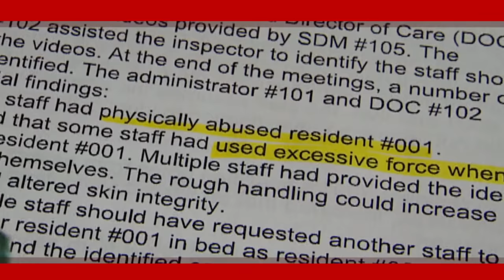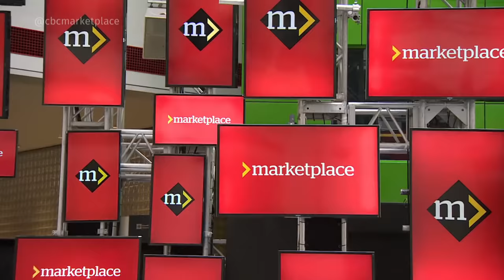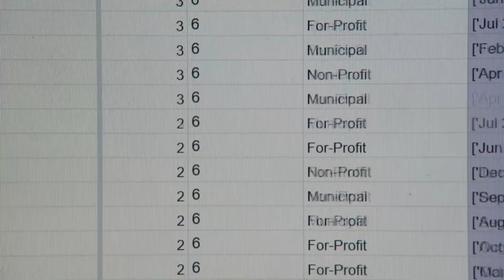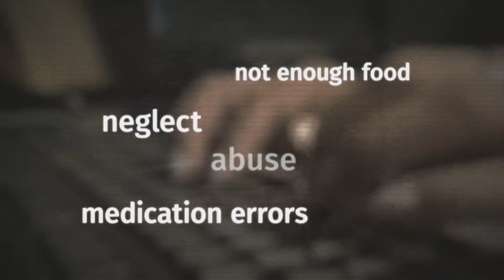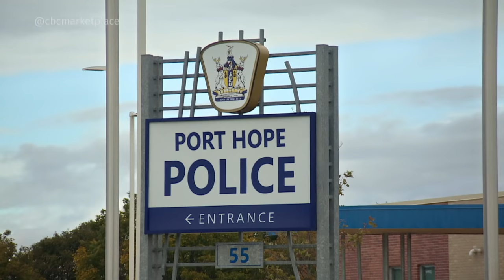Are nursing homes above the law? Exposing repeat offenders (Marketplace)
Warning: This video contains graphic content.

CBC Marketplace's new data analysis reveals 85 per cent of all Ontario nursing homes have broken the law repeatedly with almost no consequences  — for abuse, neglect, medication errors and much more. This special hidden camera investigation features shocking video inside homes, a rare interview with a former nursing home inspector and our fight for answers.